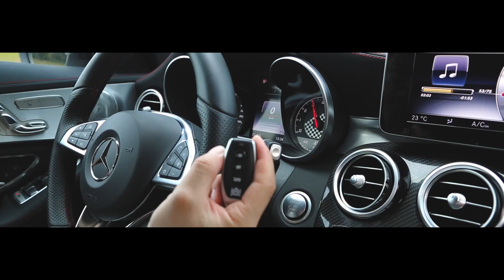Mercedes-Benz C450/C43 4MATIC AMG | Armytrix Valvetronic Exhaust | Brabus Carbon Fiber Diffuser